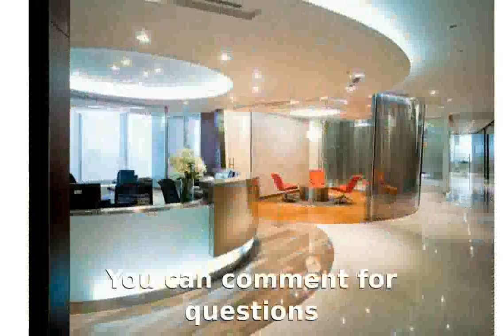Office Interiors Photos